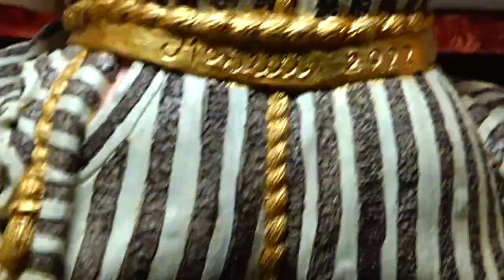LA SCELTA DI GIULI: tra SCULTURE MONTELIK MAMMAMIA e NINNAMAMMA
Mia sorella il 1° dicembre compie gli anni e io le regalo una scultura che lei sceglierà in questo video tra 4 NINNAMMA e 3 MAMMAMIA.
Un regalo è sempre di valore ma quando è un opera d'arte il valore è ancora più grande e mia sorella merita il valore massimo essendo lei il mio suppurto umano famigliare più importante.

Ciao a tutti! Siamo entusiasti di invitarvi a un evento speciale dedicato all'arte e alla scultura presso lo studio artistico di Montellik. La protagonista sarà una straordinaria scultura intitolata "Mammamia", un'opera che celebra l'essenza e la bellezza della maternità.
La scultura "Mamma" è esposta nello studio di Montellik, un luogo perfetto per apprezzare l'arte in un'atmosfera unica e suggestiva. Quest'opera d'arte è un omaggio a tutte le mamme, un simbolo di amore, forza e dedizione.
Non perdete l'opportunità di ammirare la scultura "Mammamia" al Montellik. Venite a scoprire come l'arte può raccontare storie profonde e toccare i cuori di tutti noi. Sarà un'esperienza indimenticabile, immersi nella bellezza e nella creatività.
Vi aspettiamo al Montellik per celebrare insieme la scultura "Mamma" e l'arte che ispira e unisce.